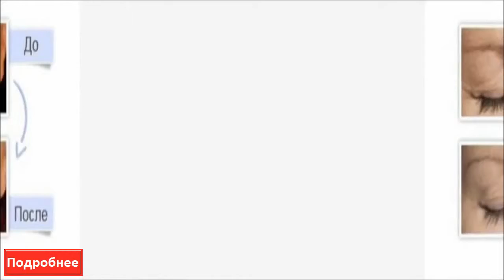Смотреть Как Называется Маска На Лицо - Как Называется Маска На Лицо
Омолаживающий крем "Naomi" Мгновенное разглаживание глубоких морщин! .альгинатная маска своими руками в домашних условиях как сделать альгинатную маску Альгинатная маска для лица Skin (Anatomical Structure) Vitamin (Chemical Compound) альгинатная маска отзывы Самураи. Art of War маска для лица мыло ручной работы Health (Industry) последний самурай уход за лицом здоровое питание Дмитрий Белинцев комбинированная маска для кожи маски для лица MsKARINKA1988; уход за кожей своими руками маска Vitamin A косметология косметика; Discussion крахмал кожа лица для женщин Face mask Vitamin E альгинаты рукоделие Faberlic; здоровье Homemade Фаберлик; уходовая Mask лицо декупаж киви уход How to купить фитнес пилинг лицом; жирная самурай Face кремы куклы кожей лица; кожа; кожа care Vlog Заработок в интернете